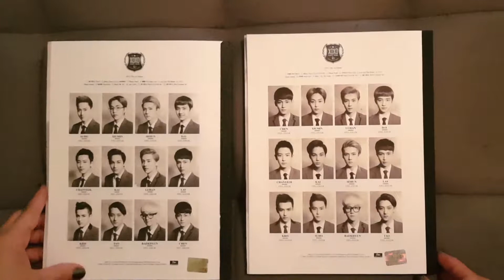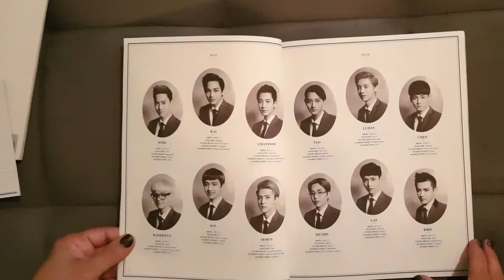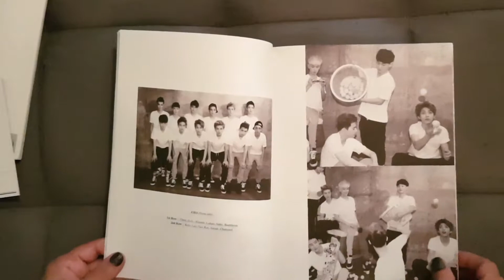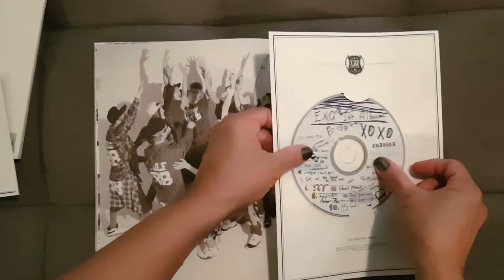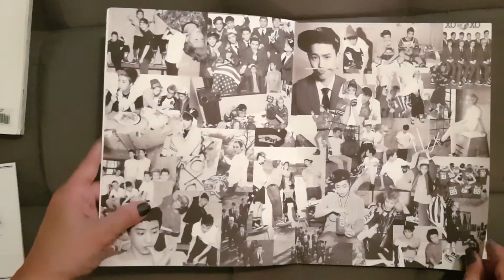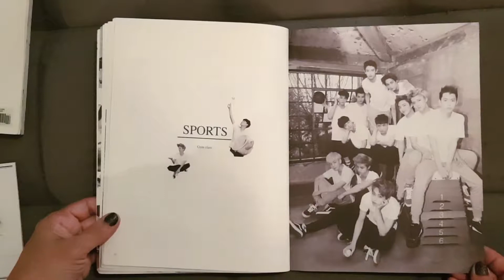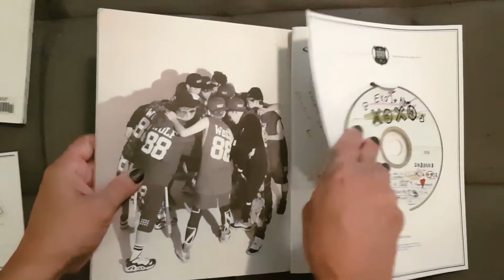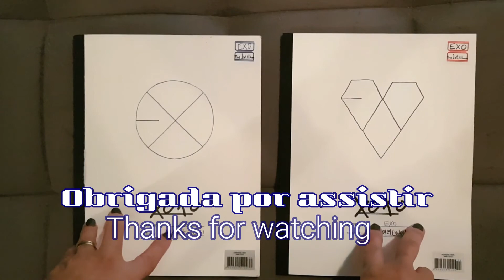[UNBOXING] EXO-K & EXO-M 1st Album XOXO (Kiss & Hug Version)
EXO-K 엑소 1st Album XOXO (Kiss Version) - Korea
Lançado em 03 de junho de 2013

Tracklist
1. 늑대와 미녀 (Wolf)
2. Baby, Don't Cry (인어의 눈물)
3. Black Pearl
4. 나비소녀 (Don't Go)
5. Let Out The Beast
6. 3.6.5
7. Heart Attack
8. 피터팬 (Peter Pan)
9. Baby
10. My Lady
11. 늑대와 미녀 (Wolf) (EXO-K Ver.)
12. 늑대와 미녀 (Wolf) (Chinese Ver.)

EXO-M 엑소 1st Album XOXO (Hug Version) - China

Tracklist
1. 狼与美女 (Wolf)
2. Baby, Don't Cry (人鱼的眼泪)
3. Black Pearl
4. 蝴蝶少女 (Don't Go)
5. Let Out The Beast
6. 3.6.5
7. Heart Attack
8. 彼得潘 (Peter Pan)
9. Baby (第一步)
10. My Lady
11. 狼与美女 (Wolf) (EXO-M Ver.)
12. 狼与美女 (Wolf) (Korean Ver.)